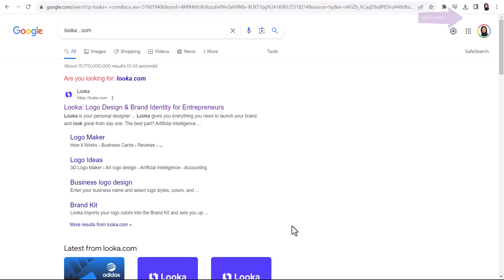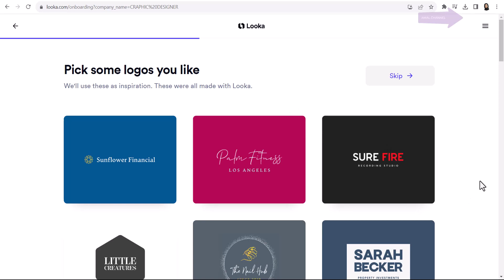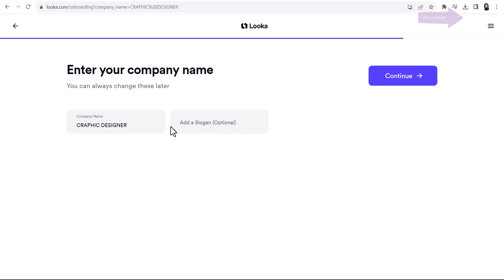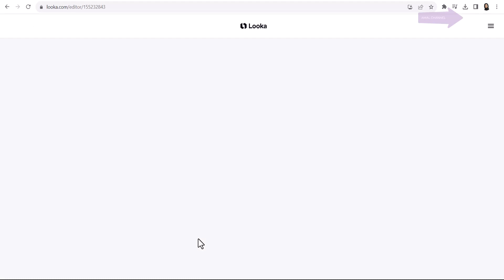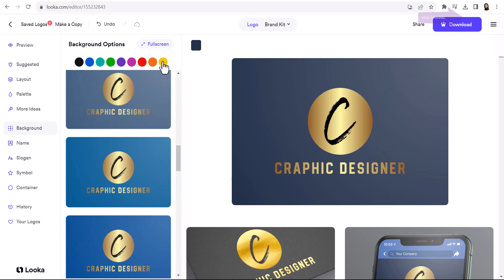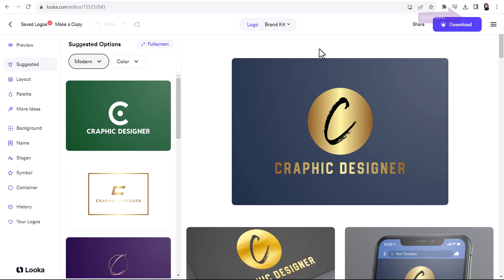أقوى موقع لعمل شعار (لوجو) بخطوات بسيطة عن طريق الذكاء الأصطناعى LOOKA AI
أقوى موقع لعمل شعار لوجو بخطوات بسيطة عن طريق الذكاء الأصطناعى
looka ai
رابط قناتى الرئيسية لتعليم جميع برامج الجرافيك